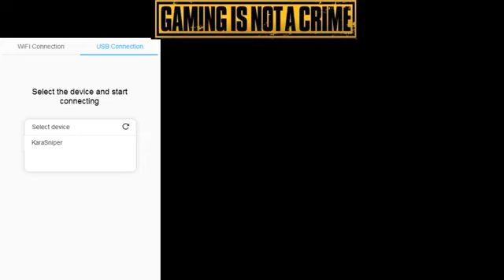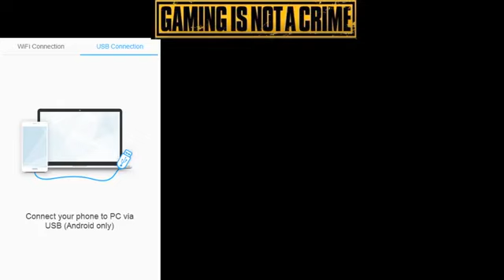Is it a GIRL? or a CAT?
This SAMPLE recorded stream is really KILLING me... Watch till the end, notice that sound!!